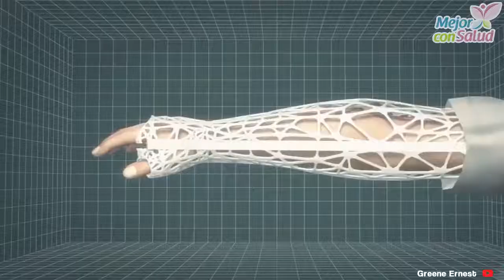Dentro de poco vamos a decir adiós a las férulas de yeso - Mejor con salud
Dentro de poco vamos a decir adiós a las férulas de yeso.